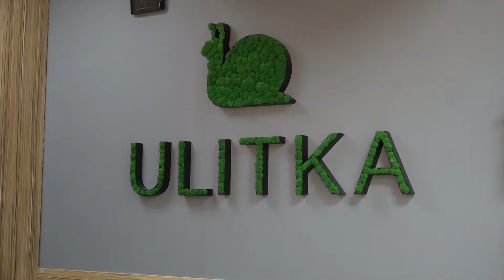Дизайн из мха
Необычные панно и элементы декора создает тагильчанка Динара Климцева. Ее работы экологичны, гипоаллергенны и сделаны из живого мха. Фитокартины Динары украшают интерьер уже нескольких тагильских офисов и филиал университета. Экопроизедения тагильского дизайнера увидела Анна Кизилова.